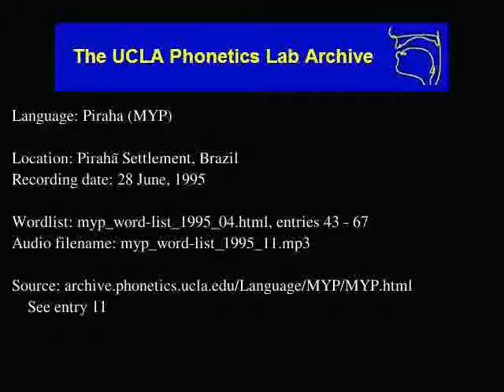Pirahã audio: myp_word-list_1995_11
Language family: Muran;
Date: 6/28/1995

Contributor: Xagabi M)
UCLA Phonetics Archive